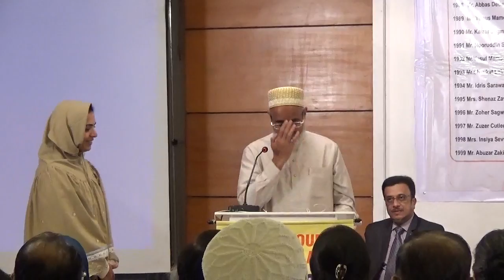Father of Zainab Speaking in the program